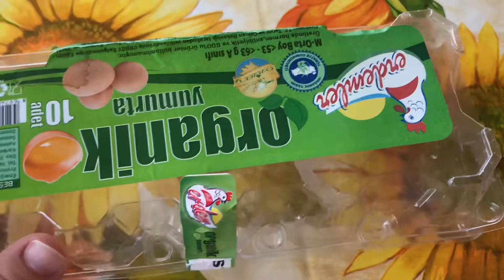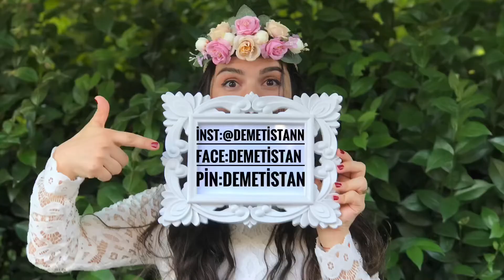Köyde Yaşamak | Köy Hayatına Geçiş | Yeni Evde Bir Gün Geçirmek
Herkese merhaba
Karantinadan kaçtığımız sürede 2. Bir vlog daha çektim.
Biz doğa için de soğuk yada suçla farketmekzin çok keyif alıyoruz.
Biz de inşallah birgün hayalimizi gerçekleştiririz.
Demetistan’dan sevgiler🙋🏻‍♀️